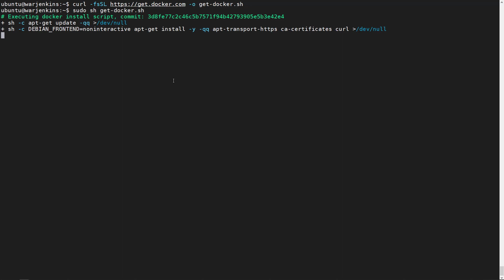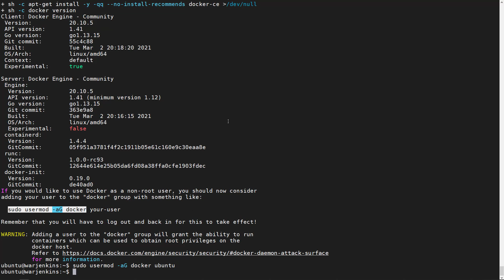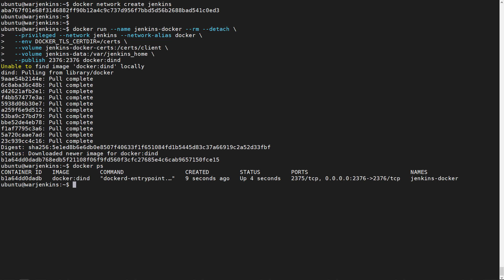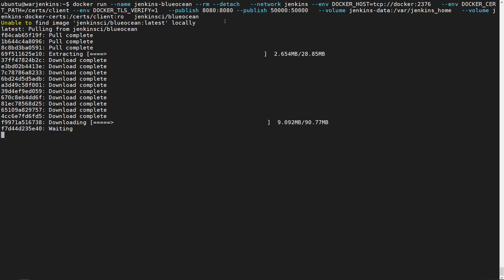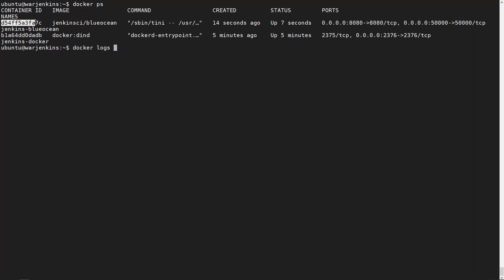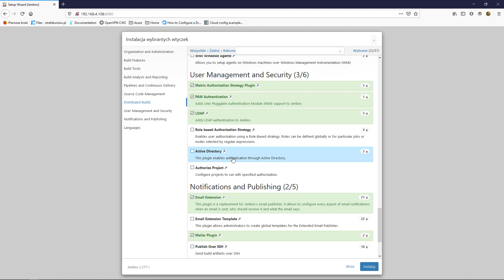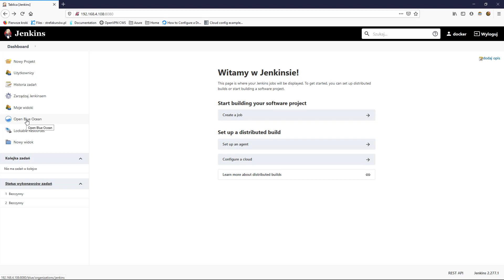Kurs Jenkins - nowoczesny workflow CI/CD | Jenkins z Docker | ▶strefakursow.pl◀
Czego się nauczysz:
🎯 instalacji oraz konfiguracji Jenkins

🎯 zarządzania projektami oraz zadaniami

🎯 zarządzania użytkownikami w Jenkins

🎯 dbania o bezpieczeństwo oraz aktualizacje

🎯 pracy z przydatnymi pluginami

🎯 pracy z artefaktami

🎯 integracji z Git oraz innymi narzędziami

🎯 konfigurowania cyklicznych zadań